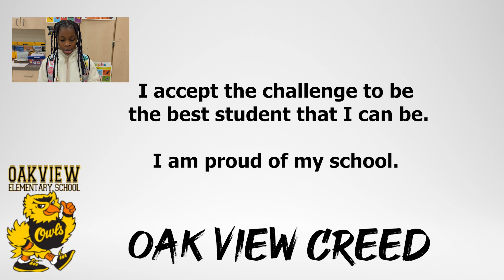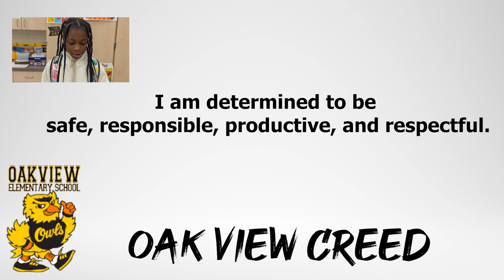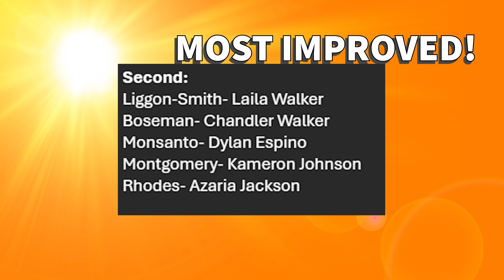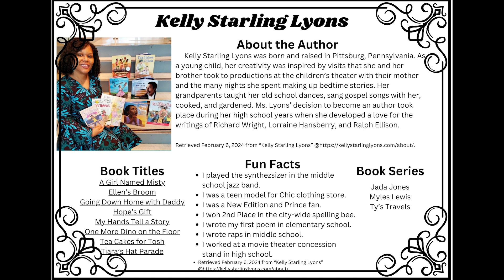Wake Up Oak View February 14, 2024